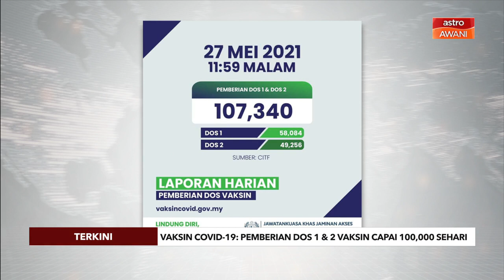[TERKINI] Vaksin COVID-19 | Pemberian dos 1 & 2 vaksin capai 100,000 sehari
Malaysia berjaya mencapai kapasiti pemberian dos harian COVID-19 melebihi 100,000 sehari buat kali pertama pada Khamis.